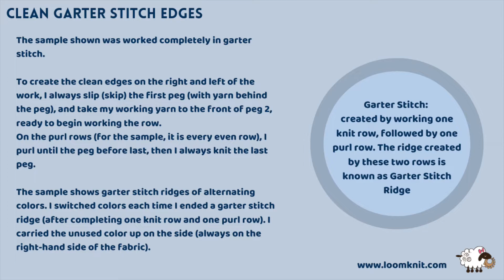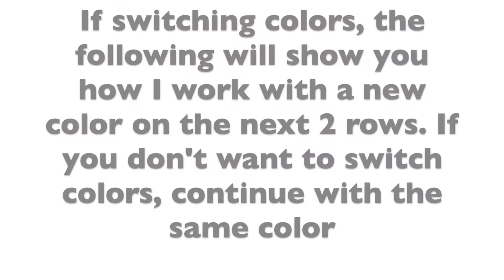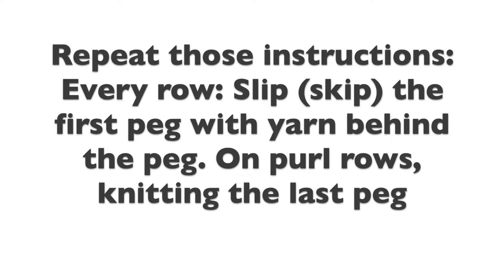How to Loom Knit Clean Garter Stitch Edges--simple way to get both sides to look clean and even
The sample shown was worked completely in garter stitch.

To create the clean edges on the right and left of the work, I always slip (skip) the first peg (with yarn behind the peg), and take my working yarn to the front of peg 2, ready to begin working the row.
On the purl rows (for the sample, it is every even row), I purl until the peg before last, then I always knit the last peg.

The sample shows garter stitch ridges of alternating colors. I switched colors each time I ended a garter stitch ridge (after completing one knit row and one purl row). I carried the unused color up on the side (always on the right-hand side of the fabric).

Sample is shown on the Flexee Chunky.

Sample is worked in Lion Brand Wool-Ease Chunky.

Stitches shown: Knit stitch (u-stitch), purl stitch, slip stitch (skip the peg with yarn behind the peg).